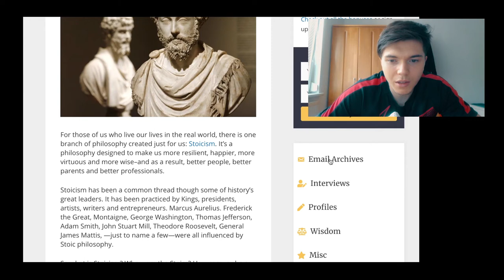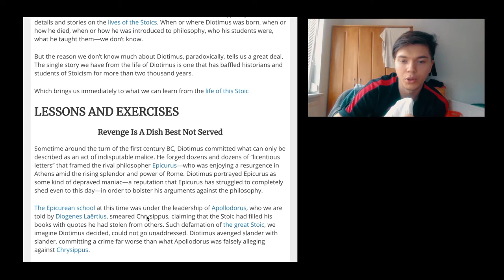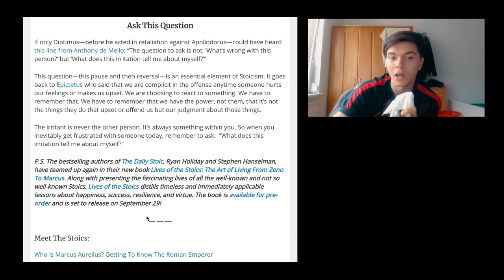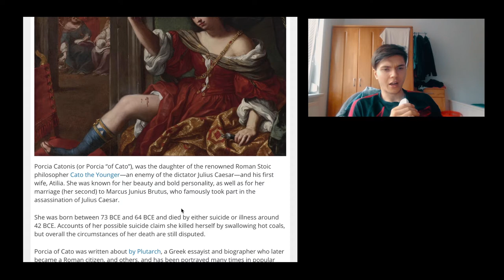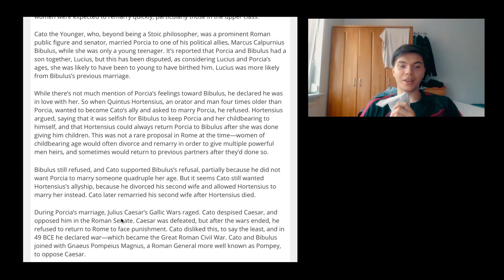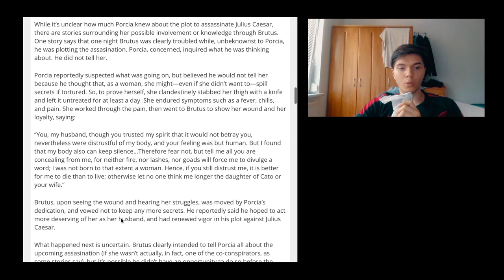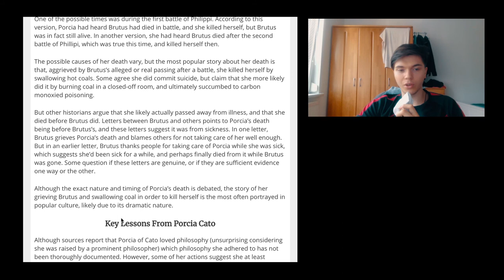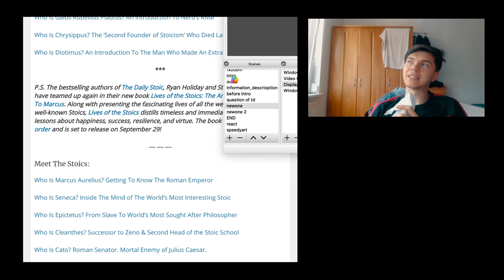Lesser Known Stoic Philosophers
Today we are talking about some lesser known stoic philosophers including a woman. It’s amazing to also examine this part of stoicism.
🎧The Podcast (Apple Podcast, Spotify, Stitcher..)

🎵 Add background music to the video
Short summary
This episode of the Self Development with Tactics / SDWT podcast is all about some stoic philosophers